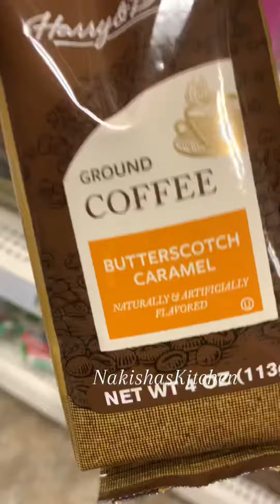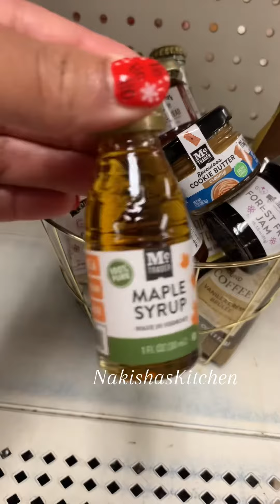Foodie Gift 🎁 Basket Under $20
Check out this gift basket I made with items from the $1.25 tree for the favorite foodie in you life!